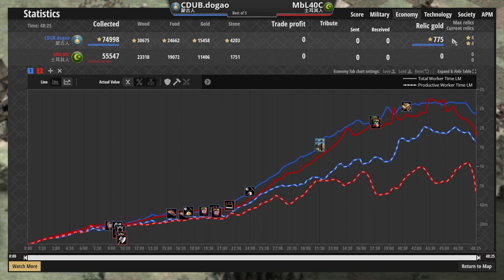攻城最快文明蒙古！大衝車一出場便知有沒有！雙馬弓特化文明對決！ 蒙古vs土耳其 2500＋【世紀帝國2決定版&Age2】